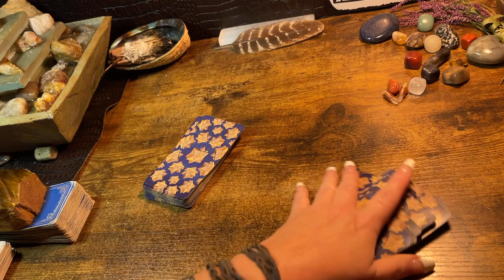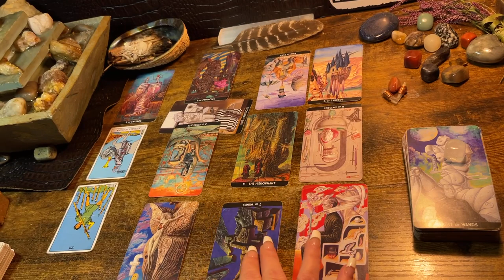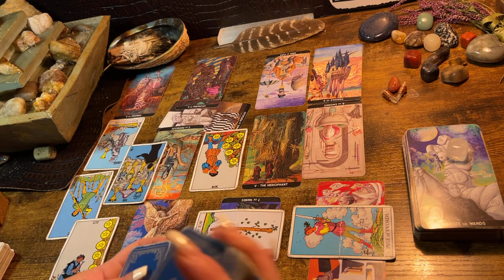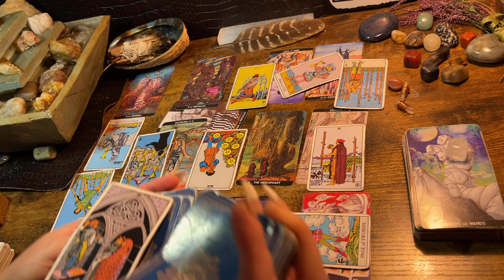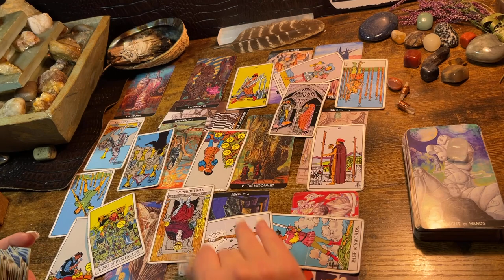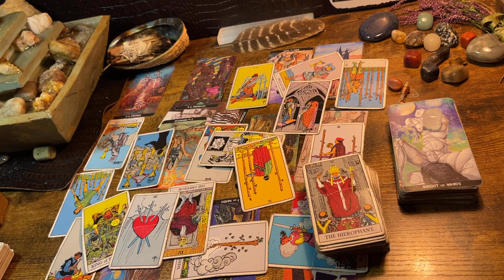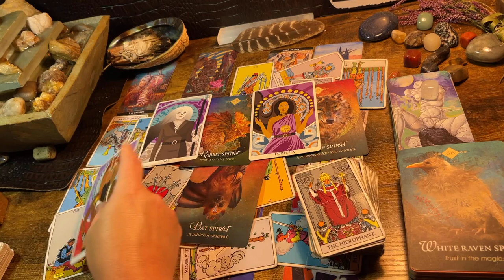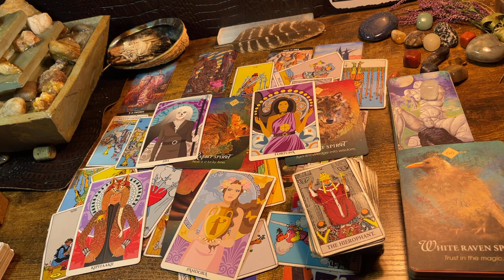ARIES ♈️ “WORK WORKS !” NEXT 48HRS TAROT & ORACLE READING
It’s easy to get a private reading with me!   I normally pull a Celtic Cross Spread but every reading is a little bit different.   A single reading costs $33.00.

Fortune Cookies

Moonology Manifesting

Mystical medleys

The Good Tarot Channeled messages from your spirit team & delivered in love.

It’s easy to get a private reading with me!    I normally pull a Celtic Cross Spread but every reading is a little bit different.   I send you a prerecorded video.

Decks:(Amazon & Etsy)

The lover’s Oracle

The Wild Unknown

Fortune Cookies

Moonology Manifesting

Mystical medleys